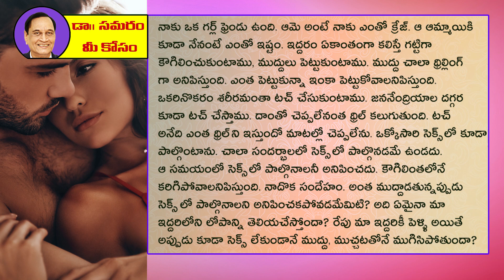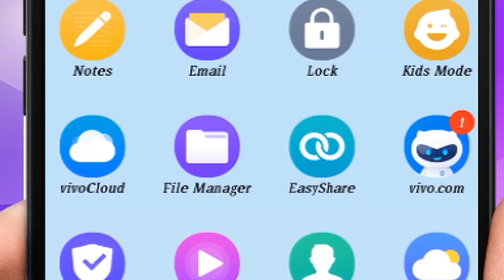రేపు మేము పెళ్లి చేసుకుంటే ఇద్దరి మధ్య సెక్స్ లేకుండా అవుతుందా? Question 819 in Dr Samaram Mee Kosam